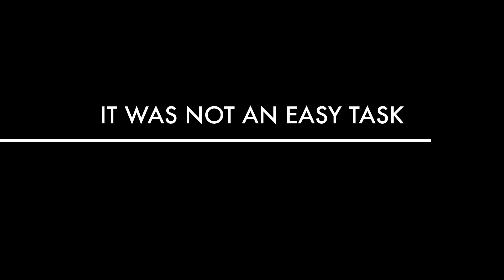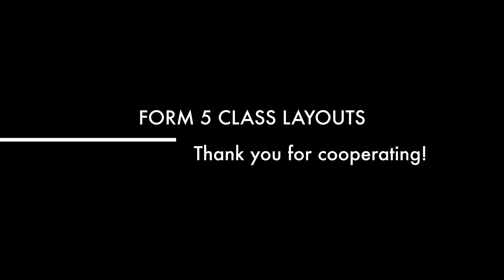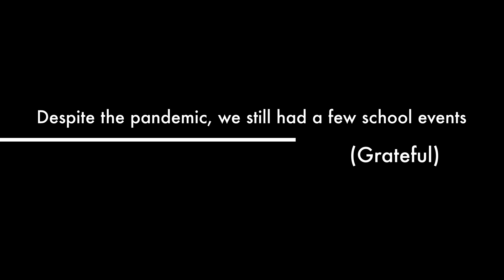2020 Magazine Teaser